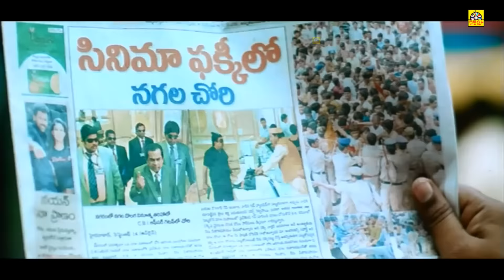வயிறு வலிக்க சிரிக்க இந்த காமெடி-யை பாருங்கள் | Brahmanandam Latest Comedy Scenes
Brahmanandam Kanneganti (born 1 February 1956) is an Indian film actor and comedian, known for his works predominantly in Telugu cinema. He currently holds the Guinness World Record for the most screen credits for a living actor. [1] He was honoured with the Padma Shri, for his contribution to Indian cinema in 2009.[2] Brahmanandam is regarded as one of the finest comic actors of India, noted particularly for his comic expressions.[3][4] He has acted in more than 1100 films till date[5] and has been one of the highest paid comedy actors in Indian Cinema. Brahmanandam has garnered five state Nandi Awards, one Filmfare Award South, six CineMAA Awards, and three South Indian International Movie Awards for best comedy.[6][7] Race Gurram (2014) was his 987th film.